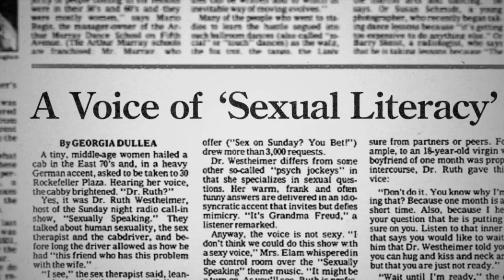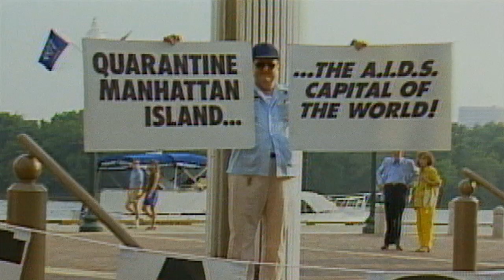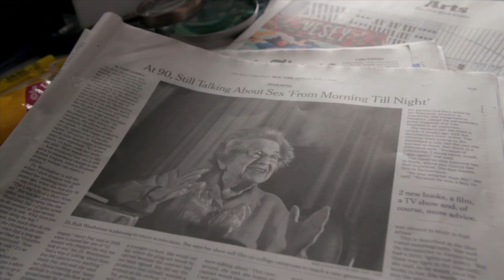Ask Dr. Ruth Trailer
Ask Dr. Ruth chronicles the incredible life of famed sex therapist and author Dr. Ruth Westheimer, a Holocaust survivor who became an unlikely pop culture sensation.